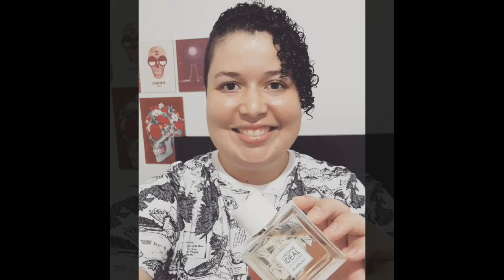PERFUME: A*MEN ULTIMATE de THIERRY MUGLER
No vídeo de hoje trago as minhas primeiras impressões sobre esse mega lançamento da casa Thierry Mugler, o perfume A*men Ultimate.
Venha conferir e deixar aquele like maroto!

Use o cupom: PERFUMOLANDIA